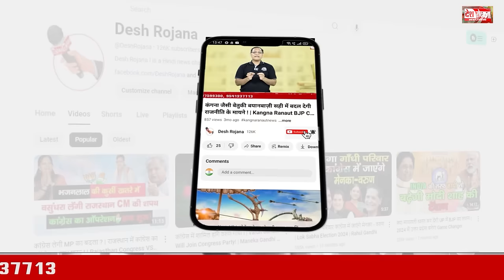हरियाणा विधानसभा चुनाव | Bhiwani Mahendragarh Lok Sabha | BJP VS Congress